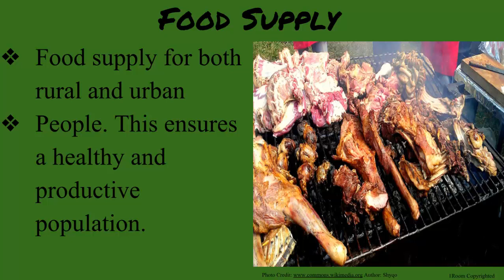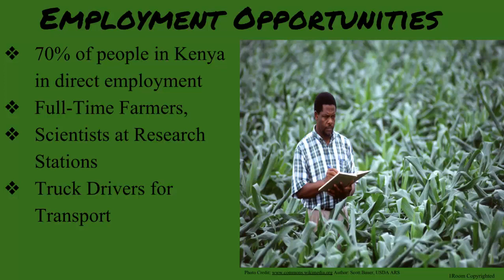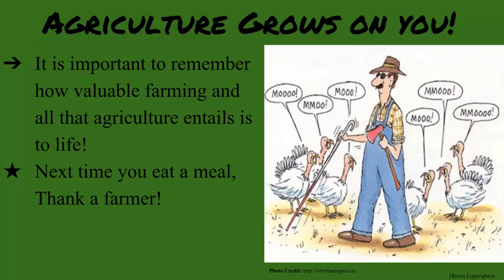1Room Kenya KCSE Agriculture Form 1 Lesson 5: Role of Agriculture in the Economy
1Room Kenya KCSE Agriculture Form 1 Lesson 5: Role of Agriculture in the Economy